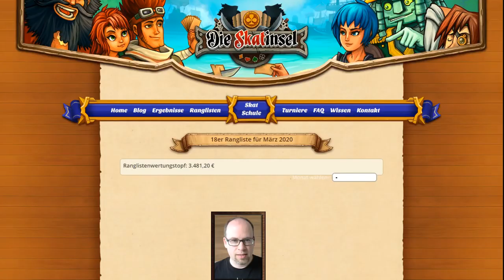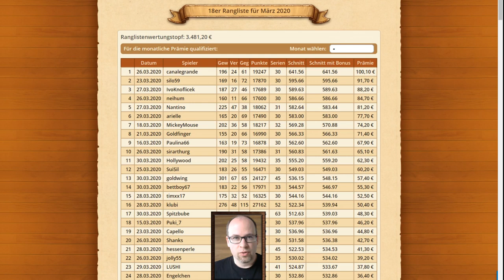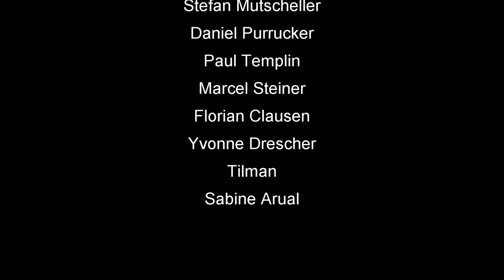Euroskat 18er Rangliste März 2020 #4